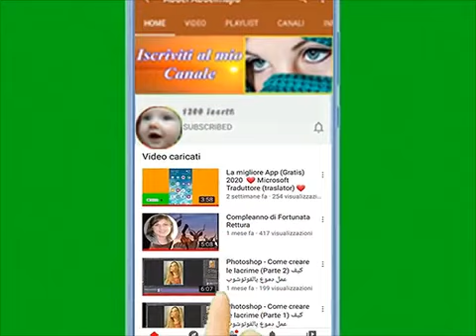(52)🟣Francesca ha vinto il Premio 🏆 Complimenti 💖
lscriviti al mio canale farò altrettanto anch'io 🔔 grazie 💞